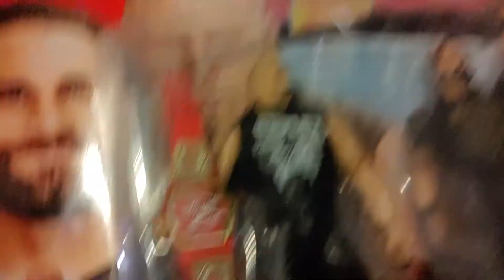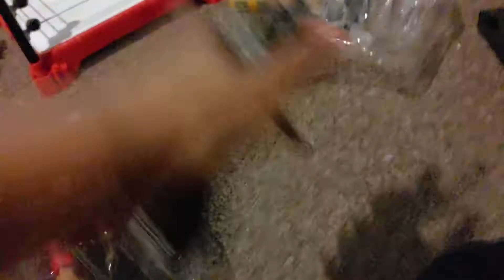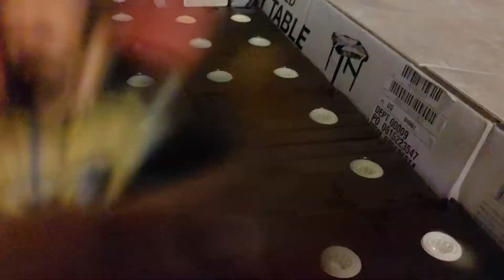New Seth Rollins and Brock lesnar